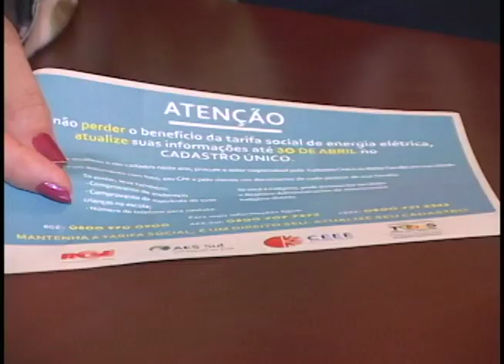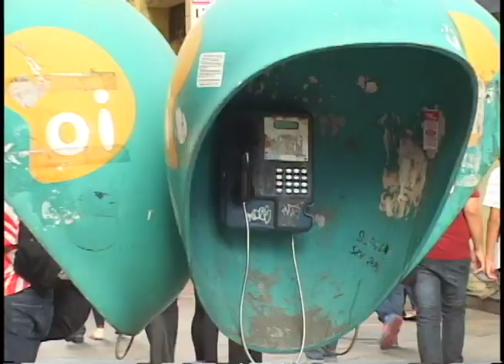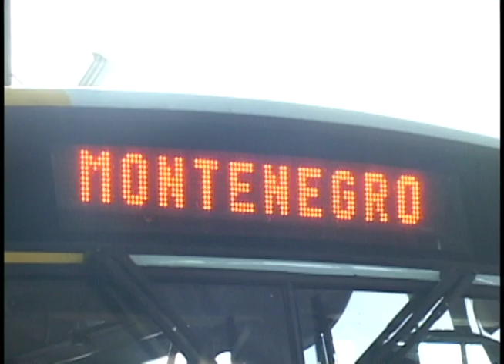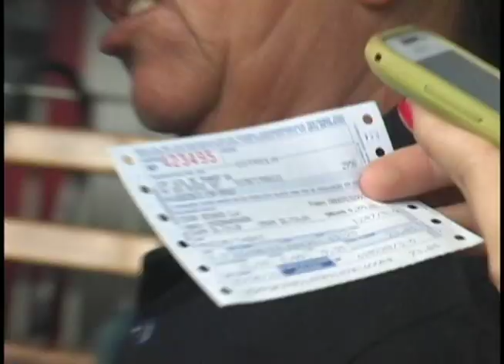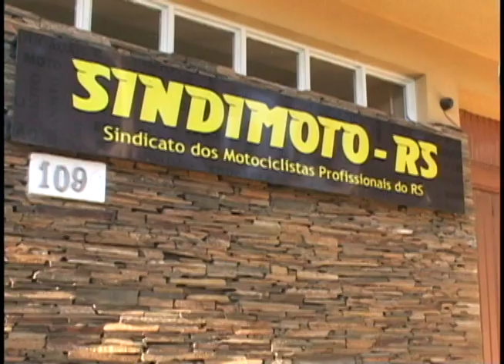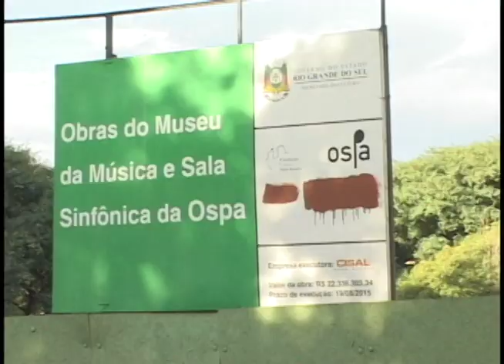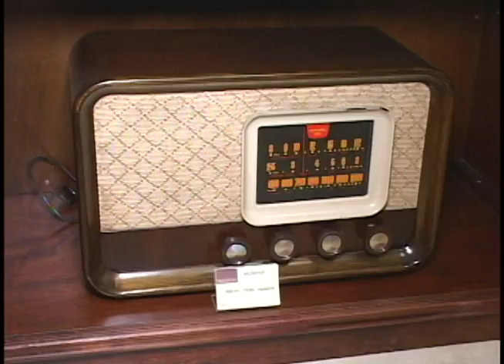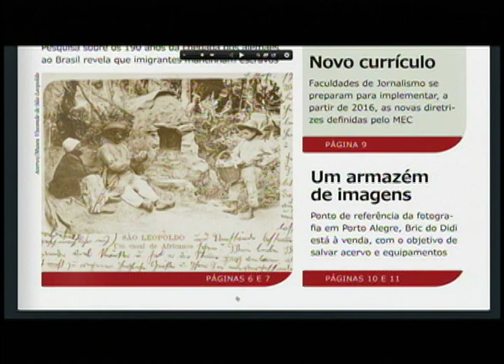Editorial J na TV - 17 de abril de 2015